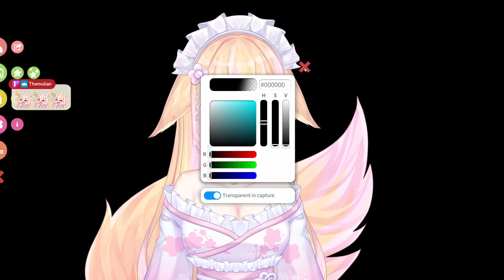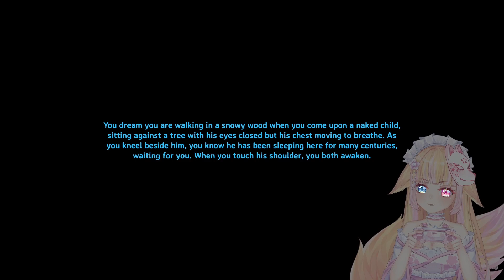Kitsune Ashe Debut Stream - January 20th 2023